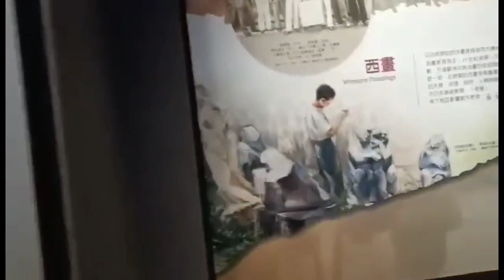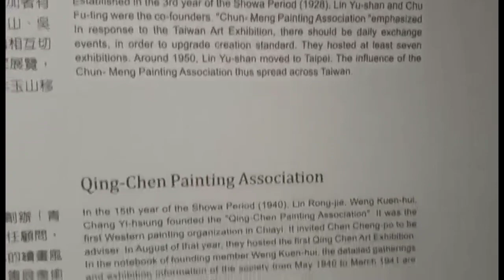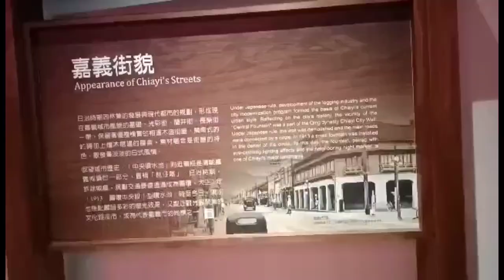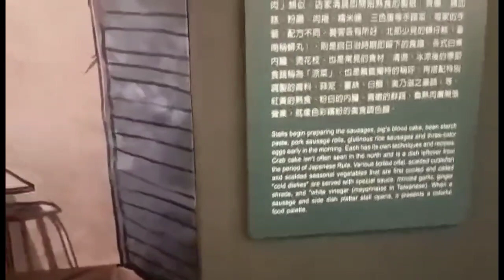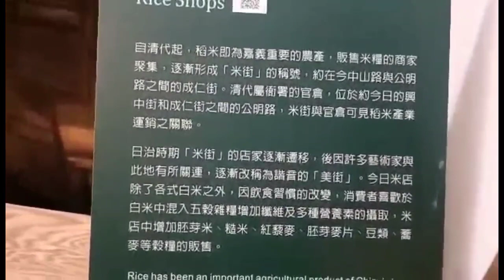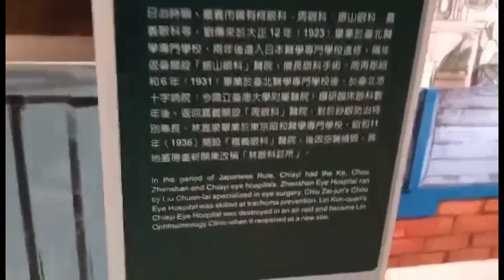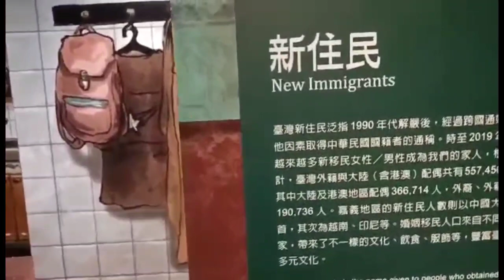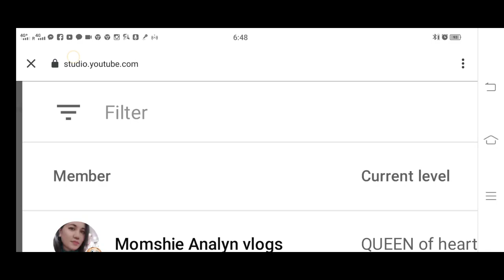Part 3 Chiayi National Museum// solo adventure